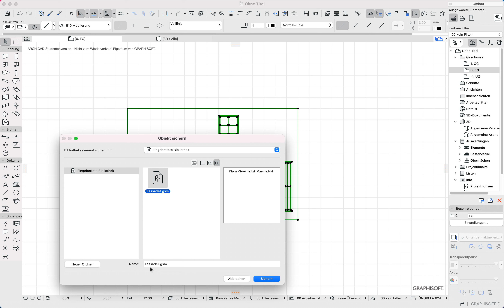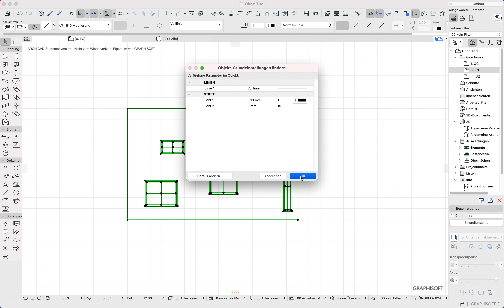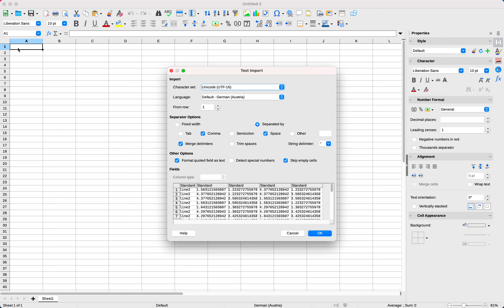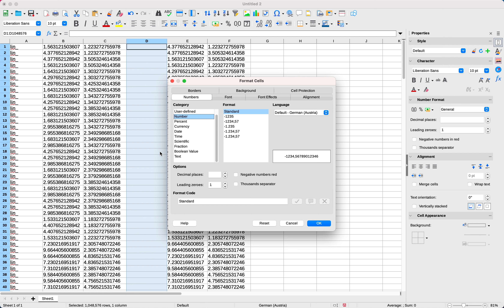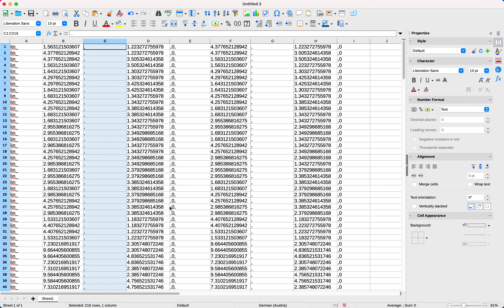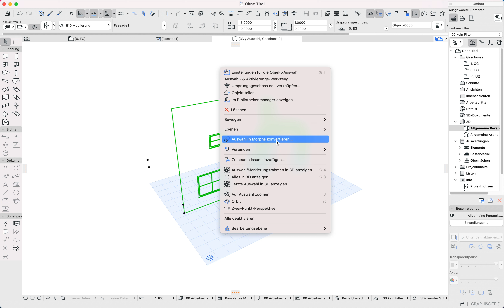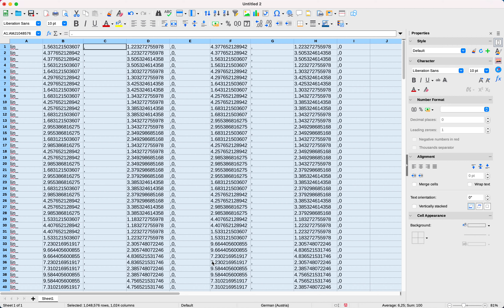Archicad24 2D Linienzeichnungen ins 3d bringen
Eine Möglichkeit, reine 2D-Zeichnungen in Archicad als Linien-Zeichnungen ins 3D zu bringen und aufrecht hinzustellen- indem man das GDL und ein Tabellenberechungsprogramm nutzt.